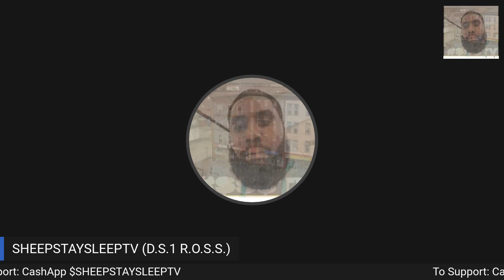COVID-19 Rappers Are SCAMMING...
Rappers getting caught up in COVID-19 scams..